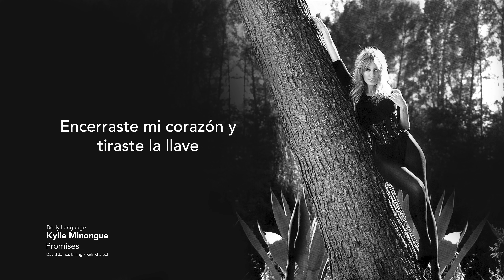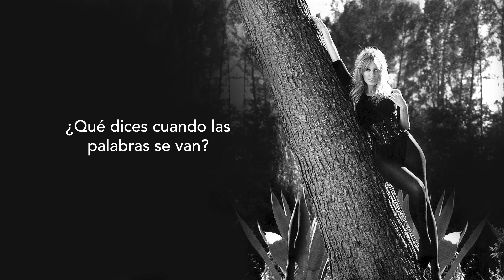Kylie Minogue - Promises - Letra en Español